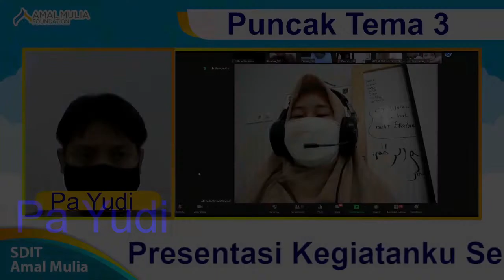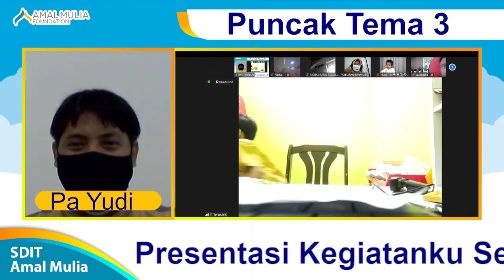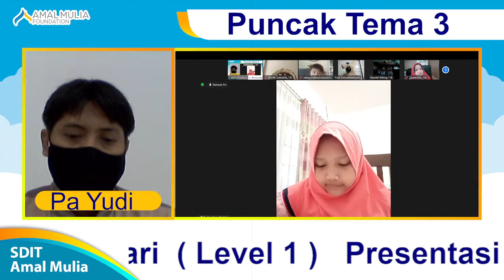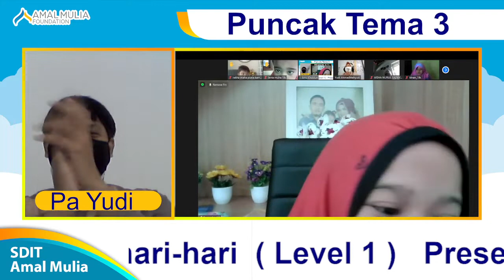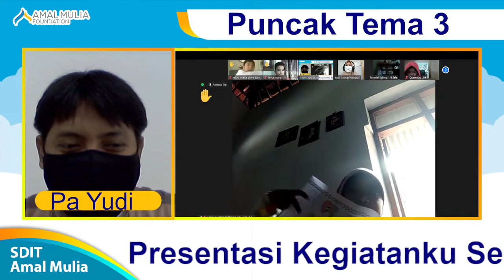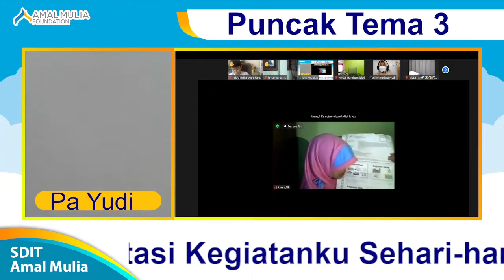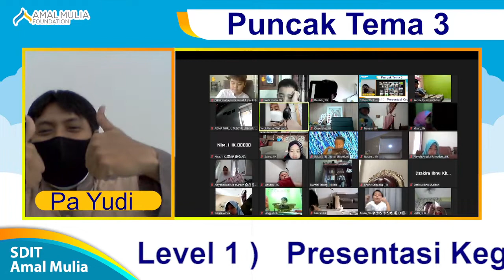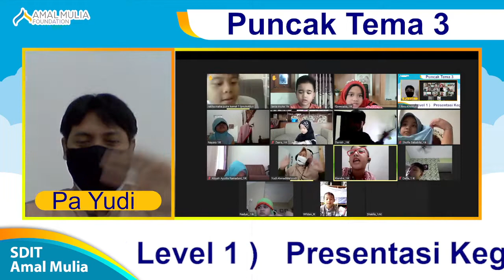PUNCAK TEMA 3 | KELAS 1 IBNU KHOLDUN "Presentasi Kegiatan Sehari-hari"